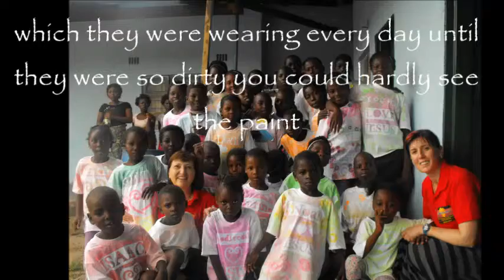Zambia outreach January 2015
An overview of the Hands on Africa mission trip to Zambia in January 2015.